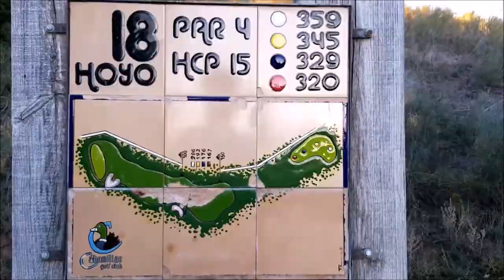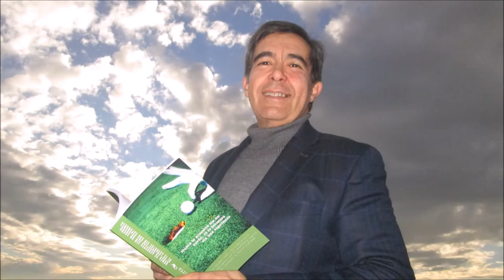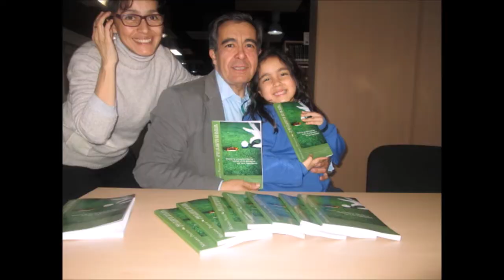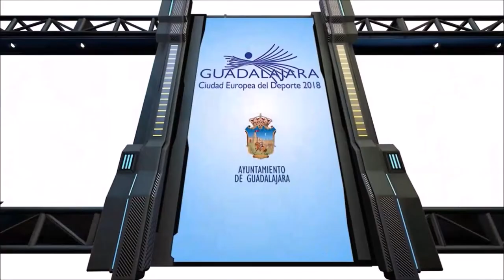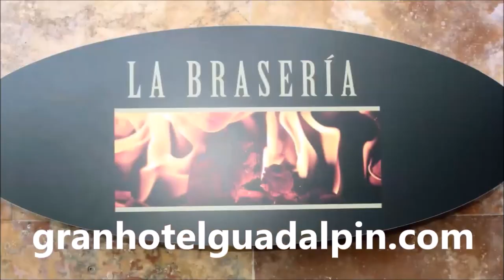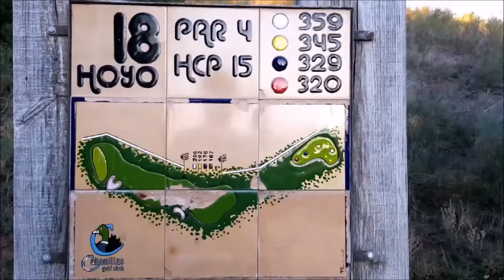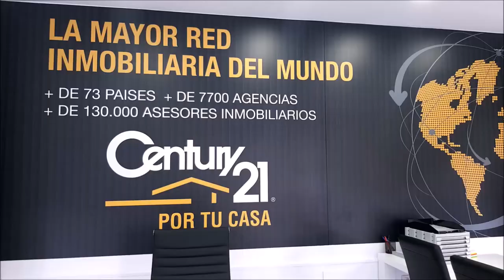68 TOMANDO EL APERITIVO DESDE EL DUBLIN CON DIEGO MARQUEZ ITRA SKI CUP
Programa N 68 TOMANDO EL APERITIVO EN EL DUBLIN HOUSE CON DIEGO MARQUEZ, NIMBUS EVENTOS DEPORTIVOS, ITARSA SKI CUP Y REVISTA NIX  junto a Mariano Puerta Director de COaching Golf Radio y TV . Un programa de  @CoachPuerta